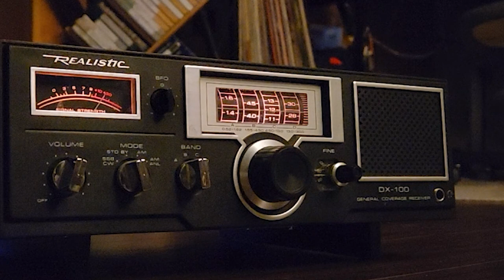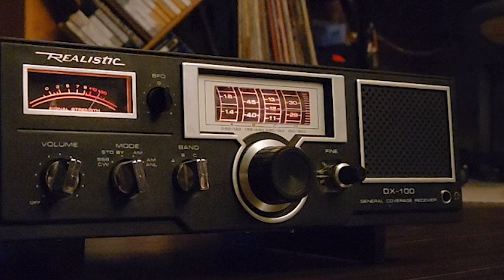From Bong Chow archives: Catch Me (demo)